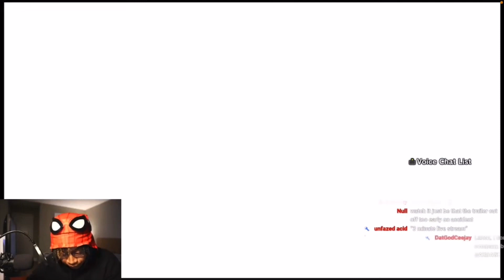CROSS PLATFORM UPDATE!!! (DLC 13 Update!?!?!) Dragon Ball Xenoverse 2 DLC 13